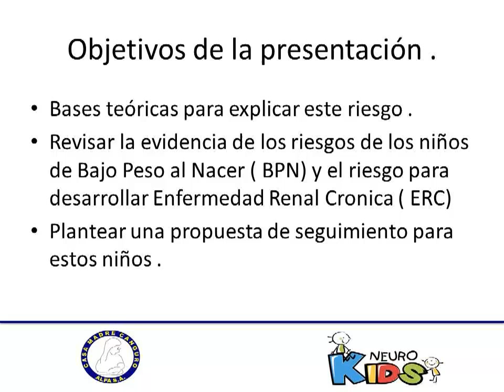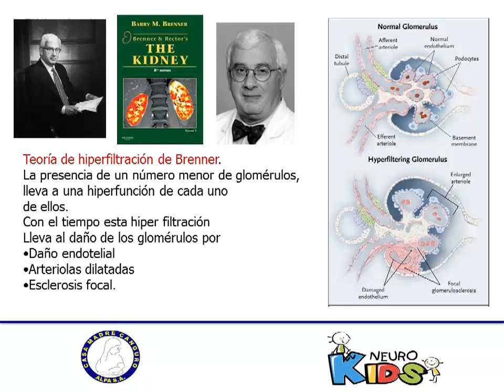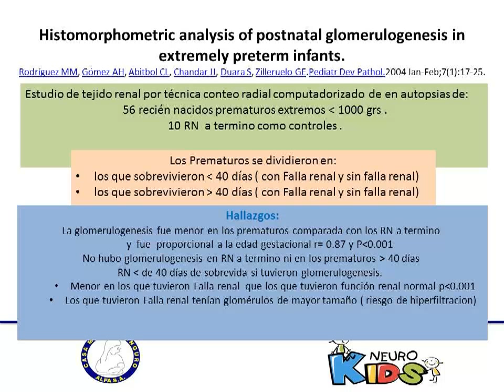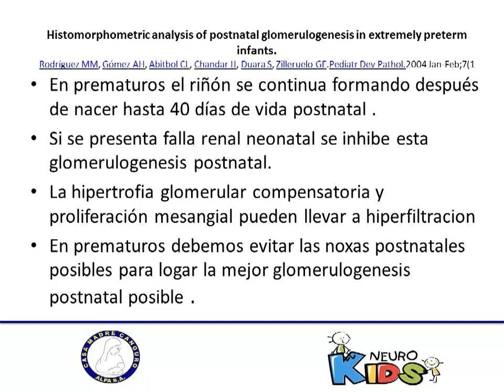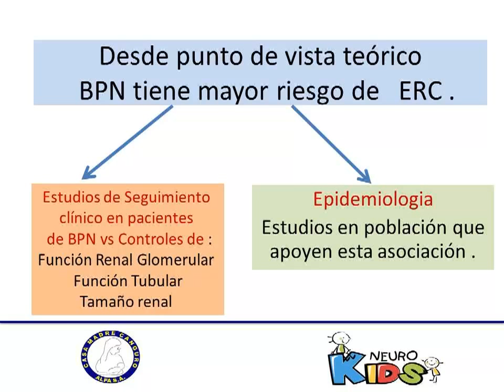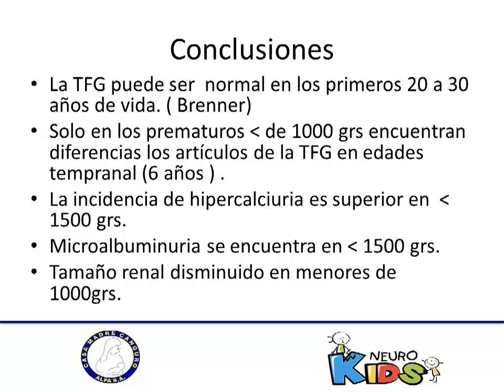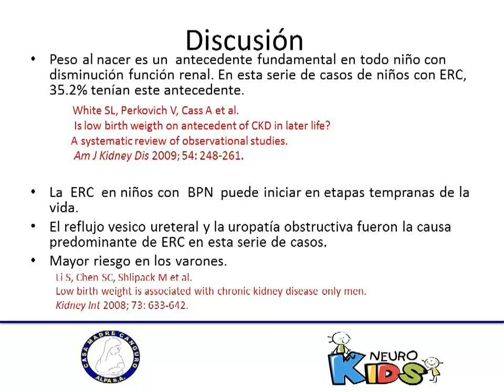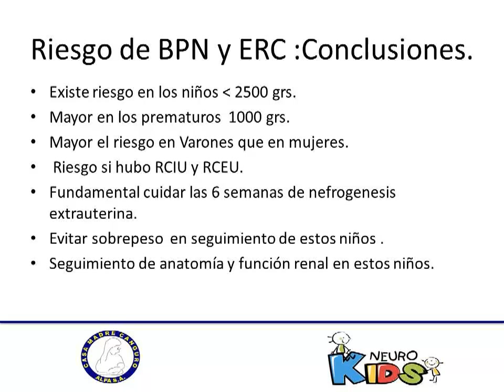Bajo peso al nacer y enfermedad renal crónica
Consuelo Restrepo de Rovetto M.D.
Nefróloga Pediatra Universidad Cincinnati.
Profesor Titular Distinguido Universidad del Valle